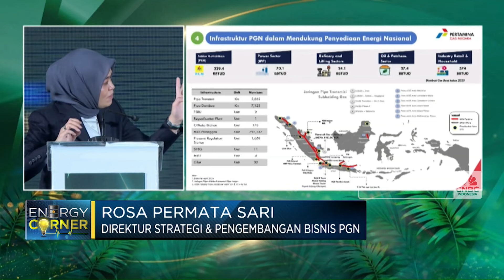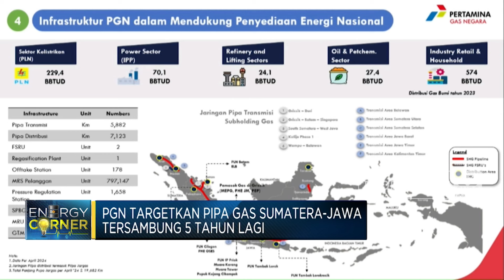PGN Yakin Jargas Tersambung Dari Aceh Hingga Jatim Dalam Lima Tahun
PT Perusahaan Gas Negara Tbk alias PGN (PGAS) berharap proyek jaringan pipa transmisi gas terintegrasi yang menghubungkan wilayah Aceh hingga Jawa Timur dapat terbangun dalam waktu lima tahun ke depan.

Informasi selengkapnya dalam program Squawk Box CNBC Indonesia (Selasa, 15/10/2024) berikut ini.